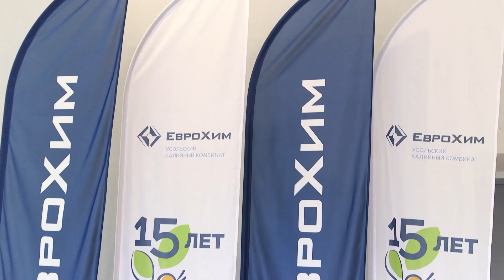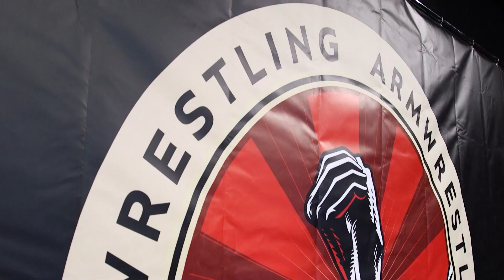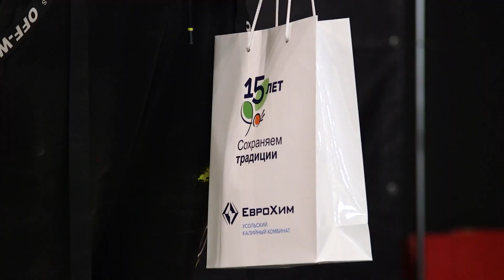Армрестлинг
Крепкие суставы, быстрый старт, и стальной характер. Именно эти факторы влияют на победу в рукоборье. В минувшие выходные в Березниках прошел турнир по армрестлингу. Подробности в следующем сюжете.